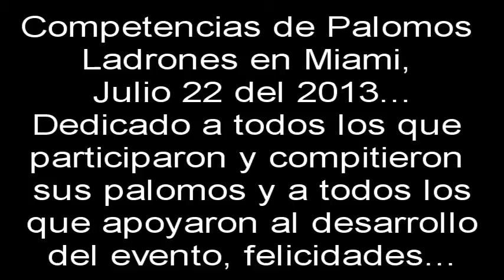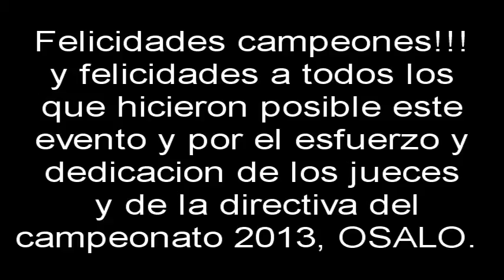PALOMOS LADRONES CAMPEONES DE MIAMI 2013